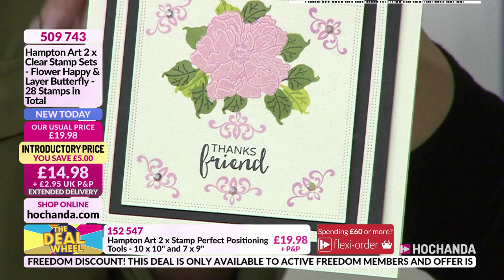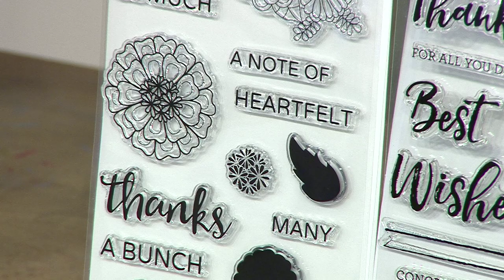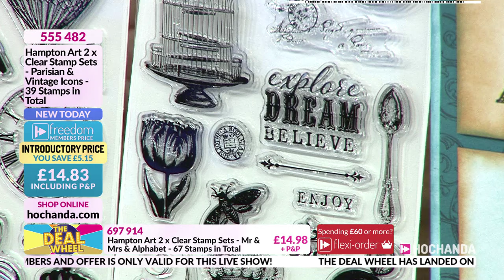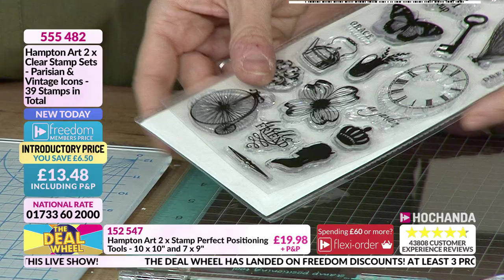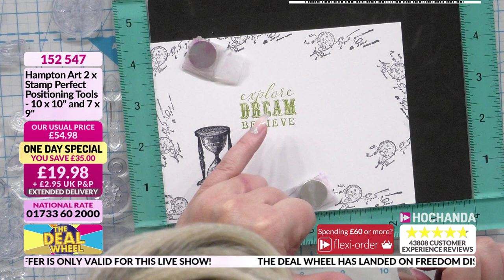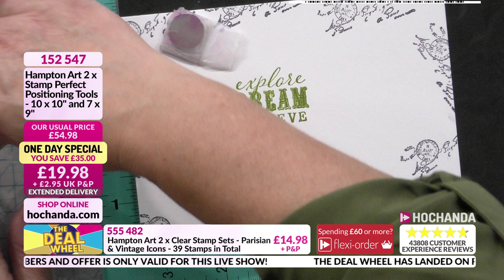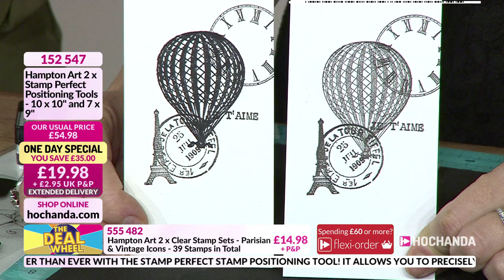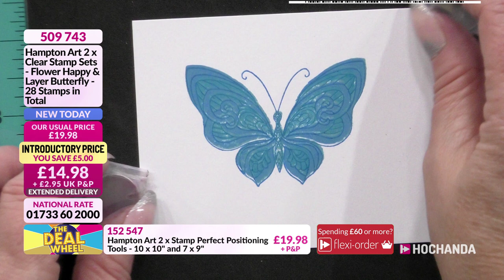Hampton Art with Nikki Hassan at Hochanda - The Home of Crafts, Hobbies and Arts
Tune in for the Deal Wheel and an inspirational hour with Nikki Hassan as she brings you the Stamp Perfect Positioning Tool and a new range of stamps from Hampton Art!